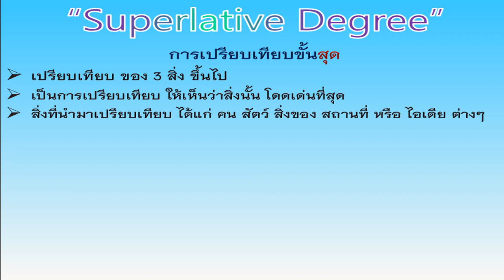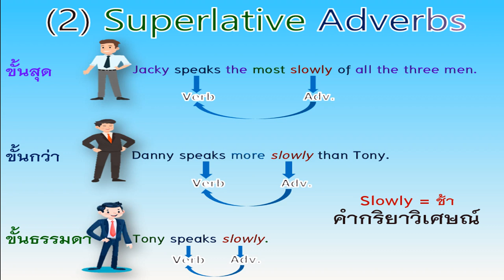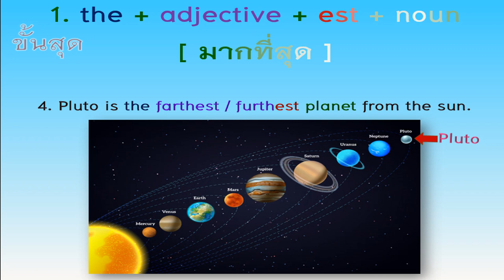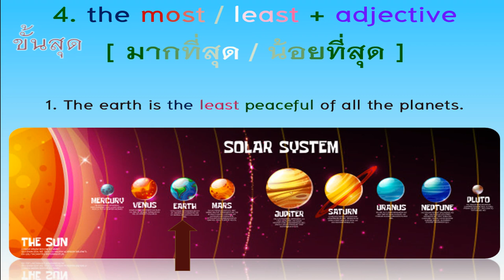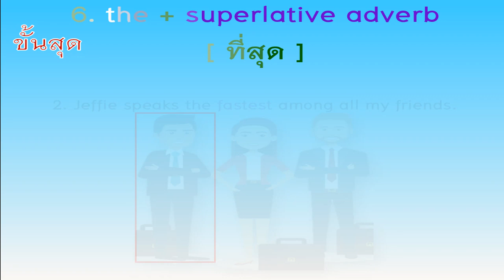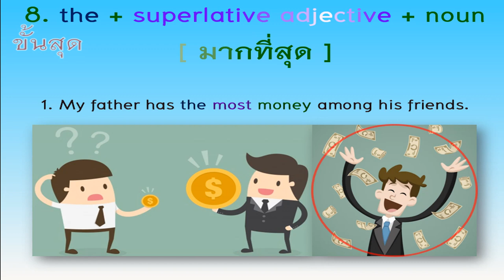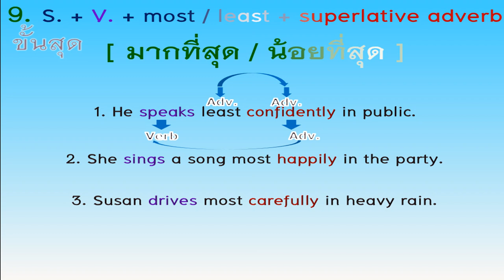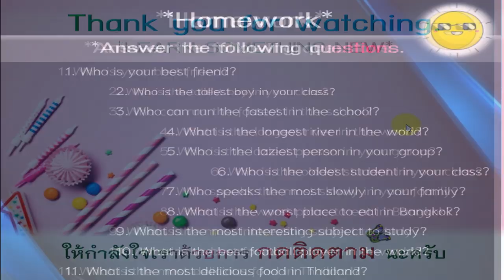Superlative Degree การเปรียบเทียบขั้นสุด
The SuperlativeDegree สรุปการเปรียบเทียบขั้นสุด ที่ครอบคลุม และละเอียดที่สุด The Superlative Degree of Adjectives and Adverbs in English.  The Concept of Superlative Degree in the English language. What is the Superlative Degree? Details of the Superlative Degree. How to compare things. Superlatives